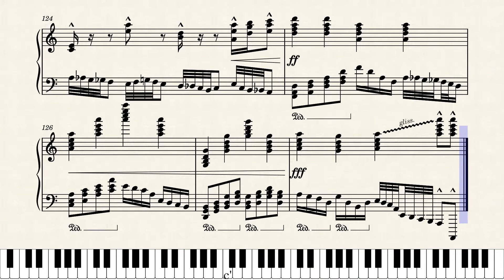Ascendant_4_by_Lansell_Taudevin by Lansell Taudevin